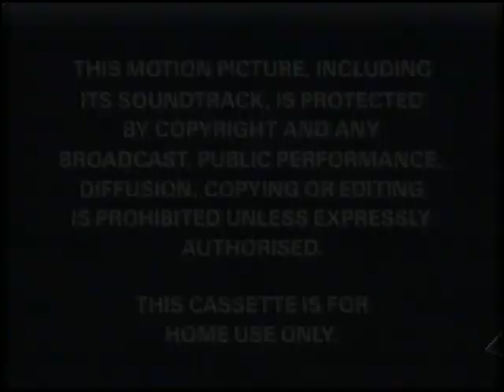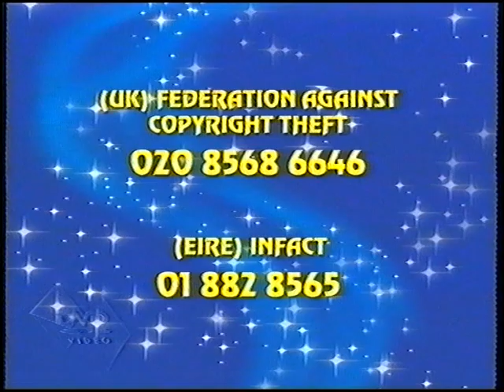Original VHS Opening: Stitch! The Movie (UK/Ireland Retail Tape)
Here the Titles From My 2003 UK/Ireland VHS of Stitch! The Movie

1. Buena Vista Home Entertainment (UK) Blue Warning Screen
2. Closed Captions Screen
3. Disney Modern Anti-Piracy Warning
4. Walt Disney Home Entertainment Logo
5. Disney DVD Promo Preview
6. Coming Soon Bumper
7. Finding Nemo Preview
8. Bionicle: Mask of Light Preview
9. Piglet's Big Movie Preview
11. Feature Presentation Bumper
12. Walt Disney Pictures Logo
13. Start of film